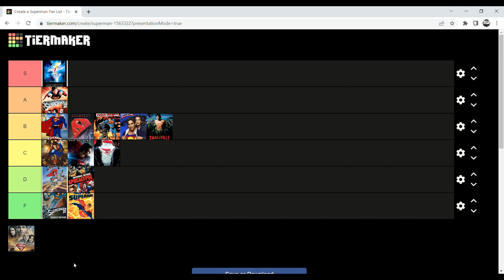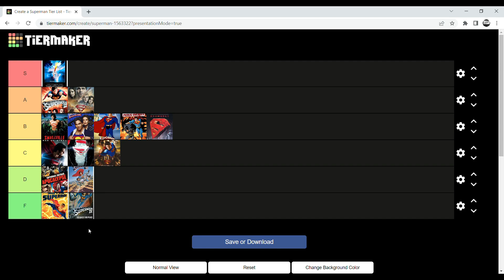Superman Tier Ranking (Movies & TV Shows)